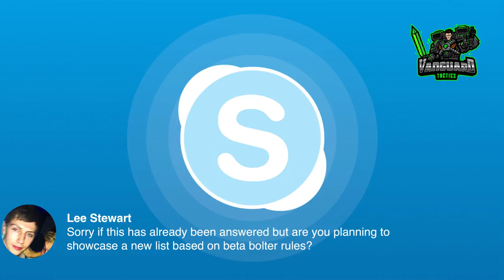ASKVT LIVE SHOW - War in the Warp ITC Event Round Up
Hosted by Stephen Box & Mark Read from Vanguard Tactics.

Stephen & Mark head to an ITC 1750 point event over 2 days.

We kick off the show by answering your questions

- How to be competitive with deathwatch
- Are Ravenwing strong
- New Beta Bolter Rules
- Will Terminators be making a come back

We then cover each of our games
- Who we played
- What armies we faced
- How we played
- What mistakes we made
- Overall results